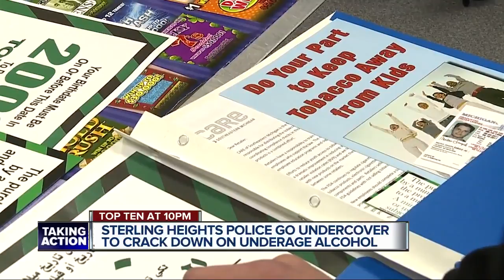Sterling Heights police launch education program for stores about minors and alcohol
Sterling Heights police are educating convenience store employees about the dangers and consequences of selling alcohol or tobacco to minors.  Officers say it’s important for store employees to do their own police work when a minor attempts to purchase.